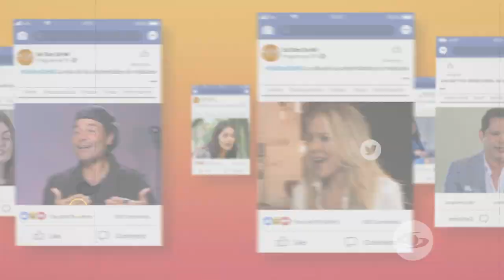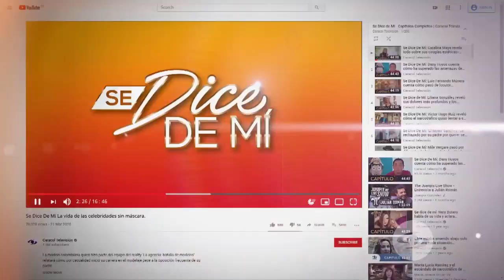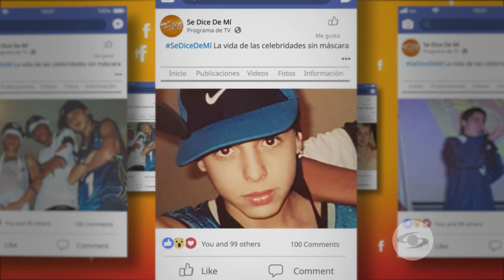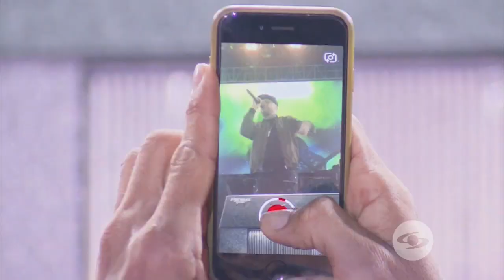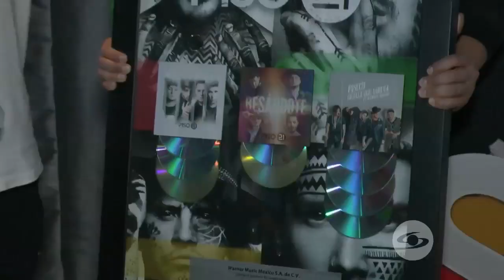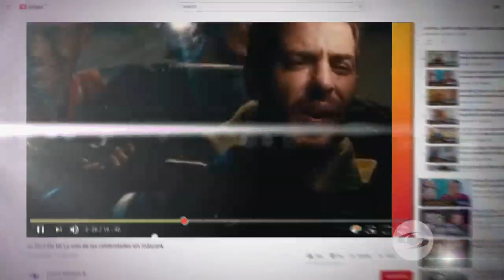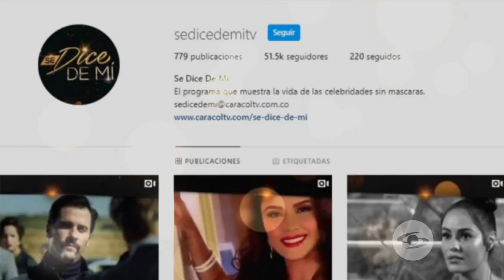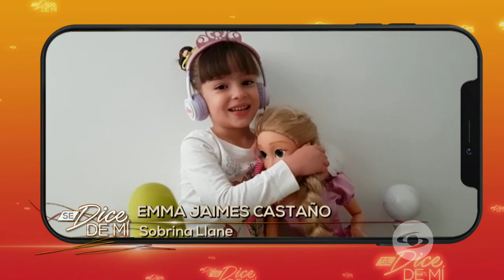Se Dice de Mí: Llane abre su corazón y cuenta los momentos más difíciles de su vida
El artista de música urbana cuenta cómo vivió la muerte de su mamá. Además, cómo el asesinato de su padre siendo apenas un niño le dio un giro a su vida y le formo su carácter.